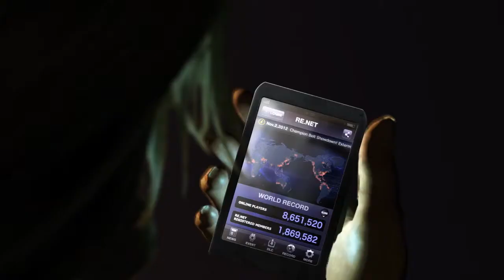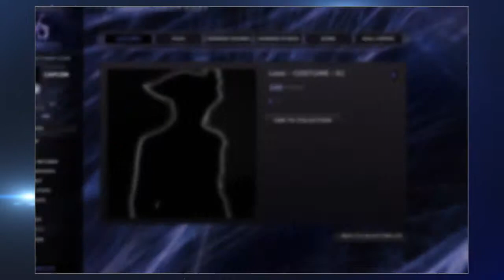Resident Evil 6 - Resident Evil.Net Trailer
Трейлер нового онлайн-сервиса Capcom под названием Resident Evil.Net